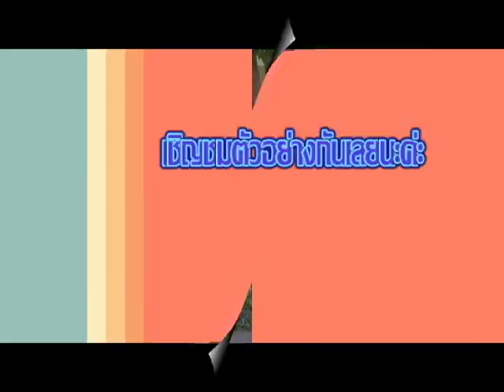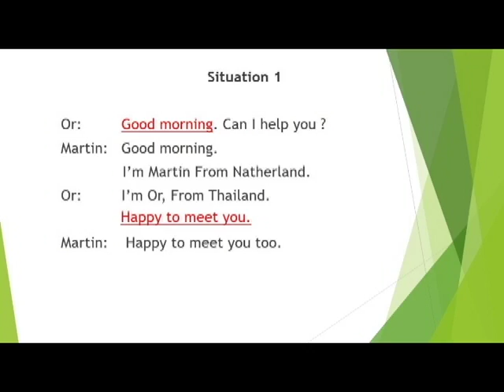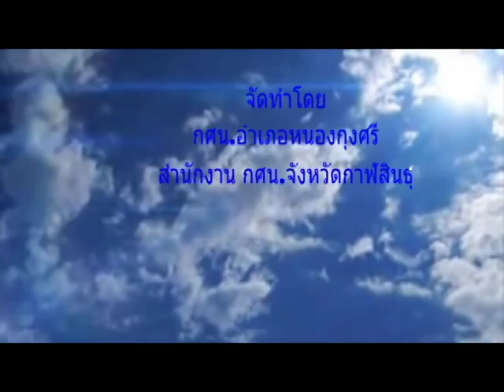EN101001V5 อังกฤษ ประถม บทที่1 เรื่องที่1 การทักทายช่วงเวลาต่างๆ